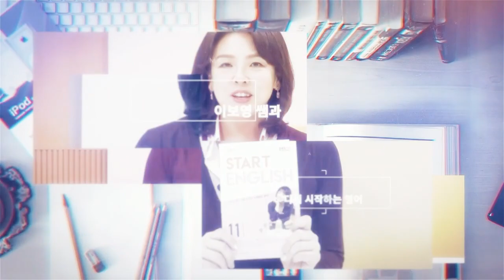[스타트잉글리시] EP444. spot, space 제대로 발음하는 방법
“장소, 자리”라는 의미를 담고 있는 spot, space는 우리말처럼 사용하는 말이다 보니 “스팟” “스페이스”라고 편하게 발음하게 되죠. 실생활 영어 표현에서도 많이 사용하게 되는 spot, space 의 정확한 발음을 알려드려요.

주차장에서 주차 공간을 찾다가 마침 빈자리를 발견했을 때 “저기 자리 하나 있어요”라고 하는 데 이걸 영어로 There’s a spot right there! 또는 I can see a spot right there! 라고 합니다.